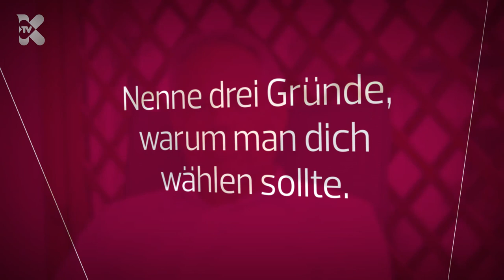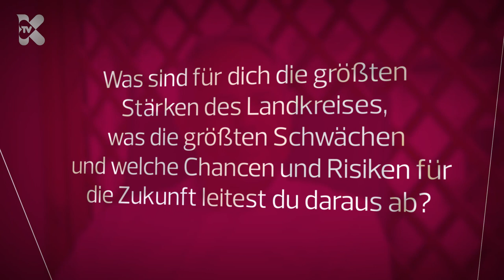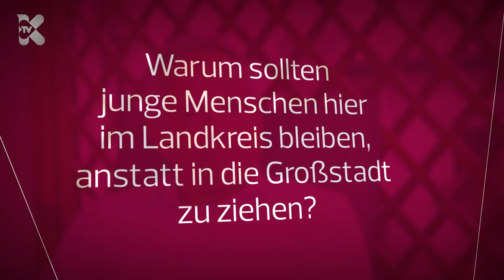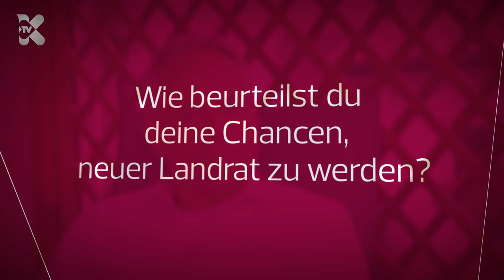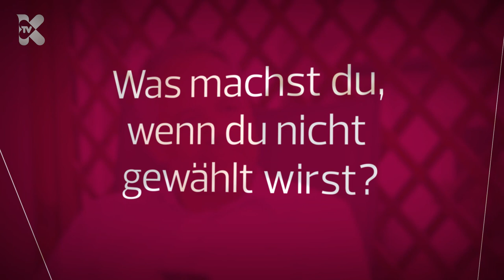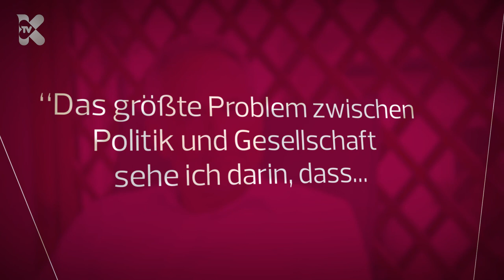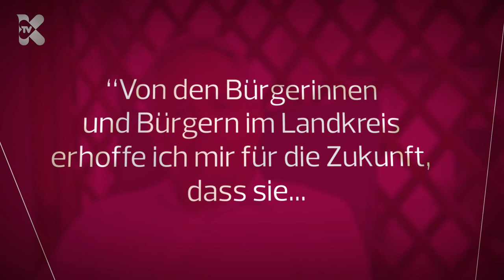Uwe Pöppler (CDU) | Kandidatencheck zur Landratswahl (4/5)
Am 8. September 2019 ist Landratswahl in Marburg-Biedenkopf. Einer von fünf Kandidat*innen ist Uwe Pöppler (CDU), der sich euren und meinen Fragen vor der Kamera gestellt hat.

INHALT:
Vorstellungsrunde/WarmUp 2:30
Kandidatencheck 18:07 mit Schlussstatement 32:12
Nutzerfragen 35:35
Geografiequiz 47:16

OP-Wahlforum: am 28. August, um 19 Uhr in der Lahnfelshalle in Goßfelden (Eintritt frei)

Danke, an Tilo Jung, der mich von Anfang an dazu inspiriert hat, diese Art von Beiträgen zu erstellen

Vielen Dank an alle Förderer und Freunde von , welche bisher meine ehrenamtliche Arbeit zur Erstellung dieses Videos unterstützt haben.

Ihr wollt, dass meinkirchhain.de in Zukunft auch wieder solche Beiträge anfertigt und euch diese weiterhin kostenlos bereitstellt?

mit eurer Spende, die in den Betrieb und die technische Ausstattung des Lokalblogs fließt (genauere Infos zur Verwendung gibt es in meinem Jahresbericht 2018

Wie ihr mir auch auf andere Weise bei der Weiterentwicklung des Blogs helfen könnt, erfahrt ihr

Ich freue mich über eure Kommentare und Anmerkungen. Bleibt aber bitte sachlich und fair.
Persönliche Beleidigungen, unangebrachte bzw. illegale Äußerungen o.ä dienen keiner Diskussion und werden daher gelöscht.

Entschuldigt bitte den lauten Verkehr im Hintergrund. Durch die nasse Fahrbahn war er lauter, als ich es mit meinen Mitteln kompensieren konnte und in den Innenräumen hätte der Ton zu sehr gehallt. Leider fehlt derzeit noch das Geld für ein paar ordentliche Ansteckmikrofone, die für solche Interviews besser sind.
Eine Anschaffung wie diese ist aber in Planung und kann hoffentlich möglichst bald und auch mit Hilfe eurer Spenden umgesetzt werden.